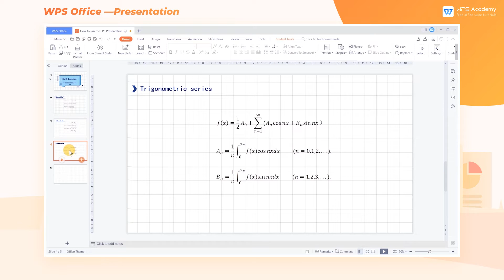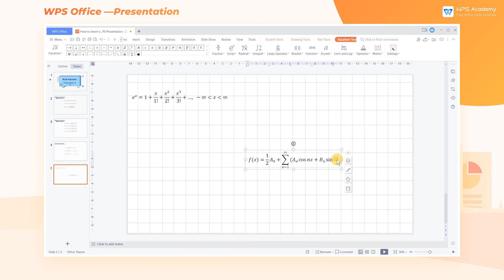[WPS Academy] 1.6.4 PPT: How to insert equations in WPS Presentation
Hi, glad to see you here. Today we'll learn 'How to insert equations ' in WPS Presentation. Follow our Youtube channel, level up your office skills! WPS Office is a free all-in-one office suite which include Writer(Word), Spreadsheet(Excel), Presentation(PPT) and PDF. Tutorials are provided by WPS Academy, WPS Academy is aim at providing both beginning and advanced office tutorial.